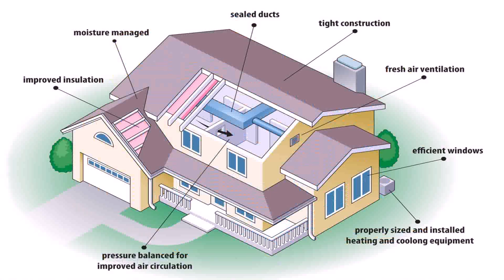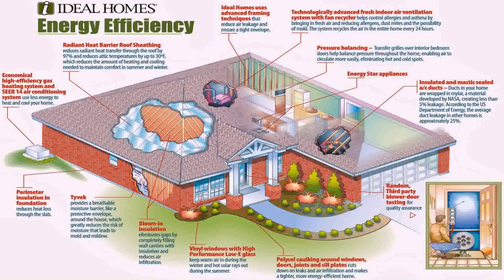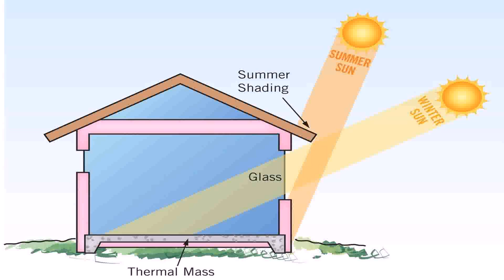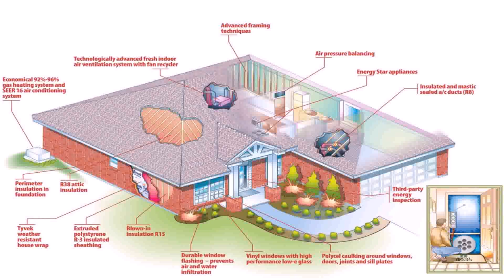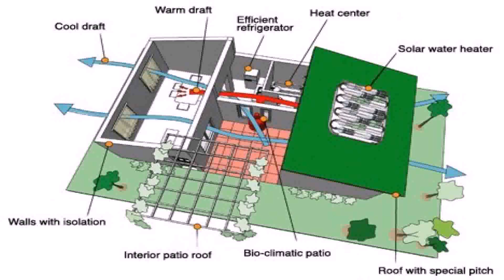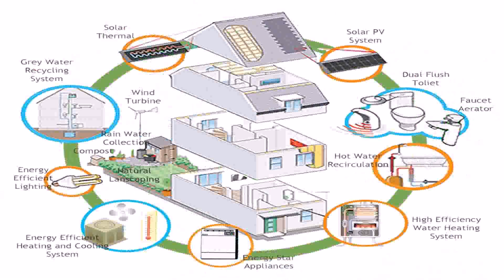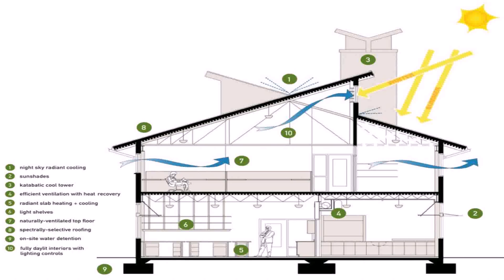Best Energy Efficient House Floor Plans (see description)